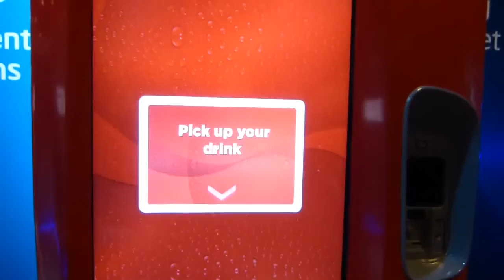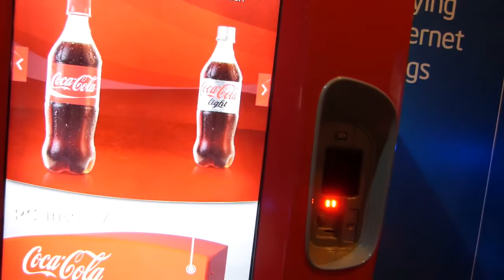The Core i7 Powered Coke Machine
We tool a look at an intelligent Coke vending machine. POwred by Core i7 CPU!